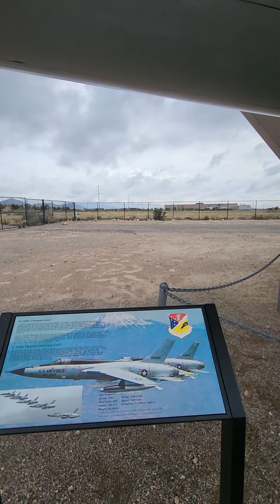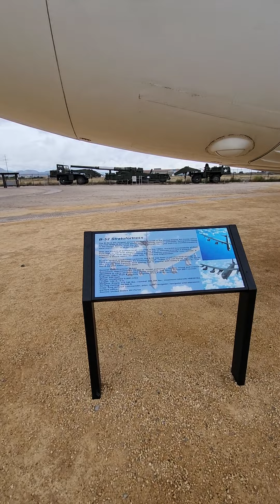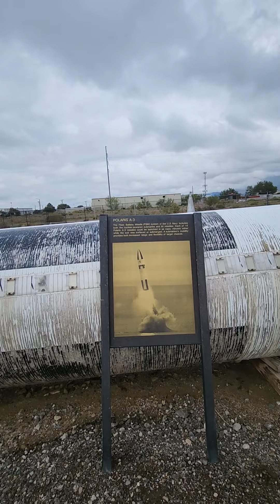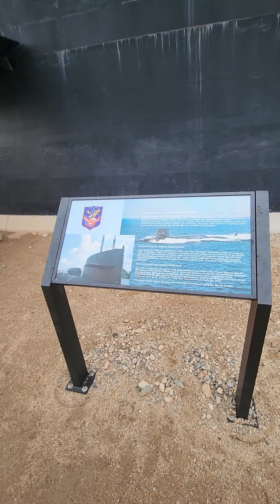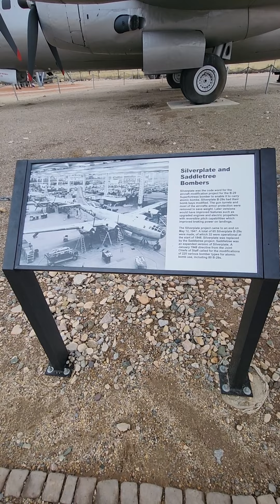🇺🇸 뉴멕시코 주 (州) 앨버커키 OCT 08 2022 13 59분, 핵 국가 박물관(National Museum of Nuclear science & history)(1)